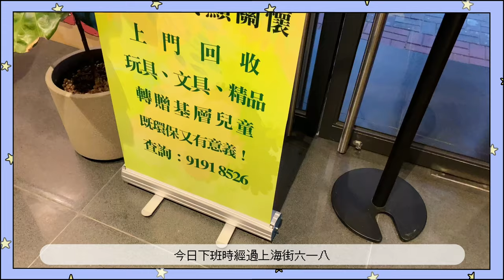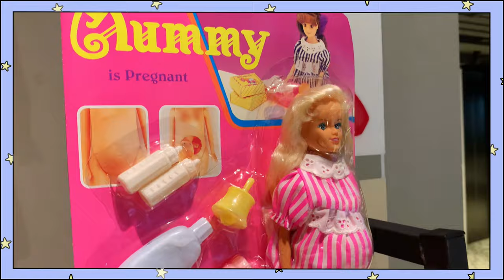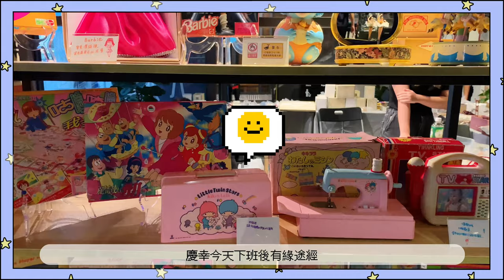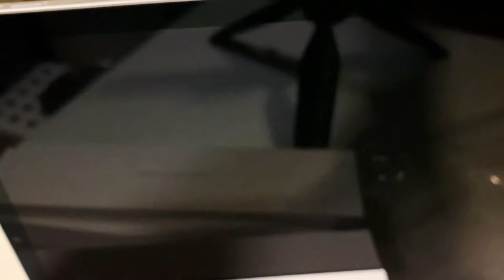Vlog#27 生活碎片｜參觀斷捨離懷舊玩具展｜老公生日月吃不停｜大食會｜燒肉放題｜火鍋放題｜終於買了第三代iPad Pro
✨下班路上偶爾遇到斷捨離懷舊玩具展，滿滿的兒時回憶。
✨老公生日，前一天在奶奶家一家人為他慶生，正日就我跟他兩個人外出吃飯，沒有特別送他什麼禮物，因為最好的平常已經給他了，反而買了一部iPad Pro給自己，不過我的iPad mini已用了七八年，是時候要換了，因為速度已經慢到一不行。